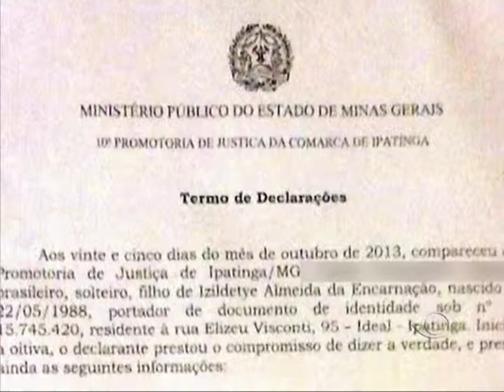Jornal Band Minas 11/11/2013 - Bloco 1